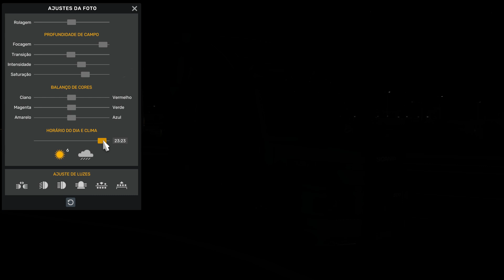039/11/0930/2024/3722 RODONITCHO MODS ETS2 1.53.0.31S SCANIA 113H TOPLINE BY QUALITY3DMODS 1.53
Olá pessoal bem vindo ao canal Rodonitcho Mods se você gosta do canal do conteúdo encontrado peço que inscreva-se e se pode ajudar com algum valor para continuarmos o trabalho agradeço demais abraços a todos.

Hello people welcome to the Rodonitcho Mods channel if you like the channel of the content found i ask you to subscribe and if you can help with some amount to continue the work thank you so much hugs to all.

TEMPLATES SCHMITZ CARGOBULL TRAILERS BY RODONITCHO MODS 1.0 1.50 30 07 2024

VIDEO MODS LINKS (CREDITS BY)

SCANIA 113H TOPLINE BY QUALITY3DMODS 1.53